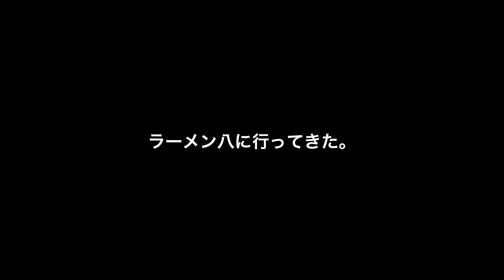らーめん八（福岡県久留米市)で、ラーメンを食す。（でこぽんVlog201016)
らーめん八で、ラーメンを食べて来た時の動画です。
ちょこちょこ行く割に、ラーメン八ではないのに先ほど気付きました。

らーめん八
〒839-0809 福岡県久留米市東合川５丁目６−１１